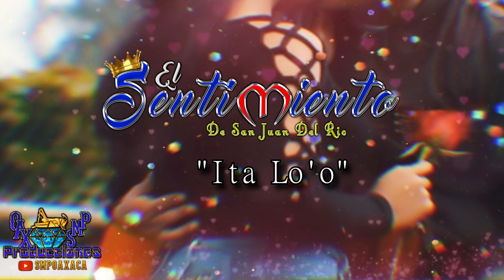Ita Lo'o - El Sentimiento De San Juan Del Rio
AQUI LES DEJO UNA CANCION AL ESTILO DE EL SENTIMIENTO DE SAN JUAN DEL RIO ...